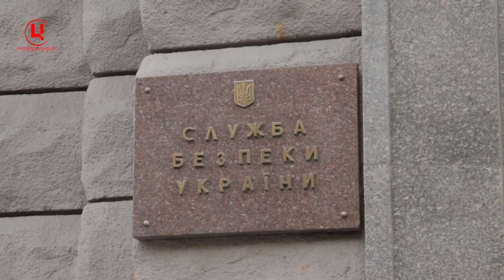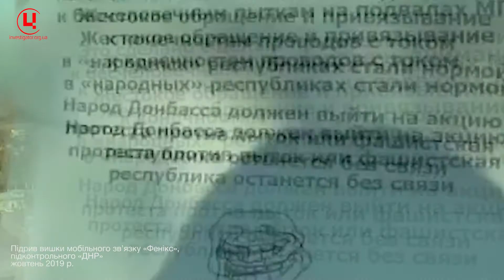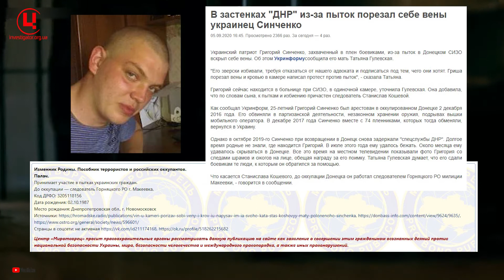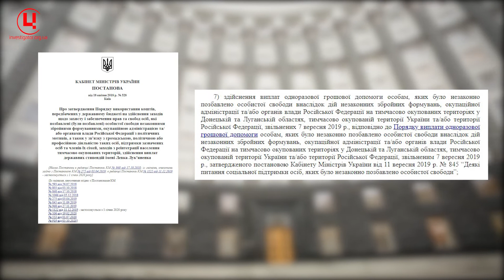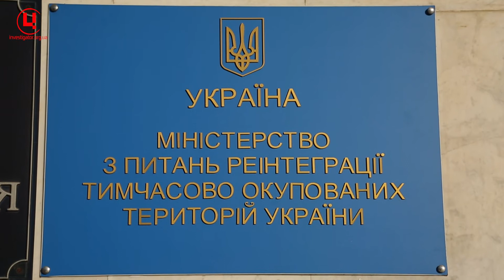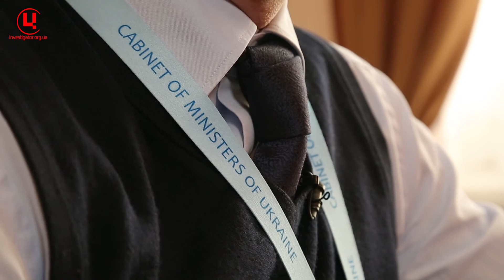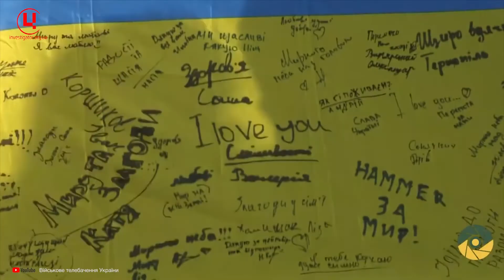«Масандра» і кремлівські бариги та як розподіляють допомогу політбранцям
«Питання національної безпеки» з Валентиною Самар (проект Центру журналістських розслідувань, ефір ТРК Чорноморська), випуск від 8 грудня 2020 року.

Цей випуск присвячений Національному виробничо-аграрному об’єднанню «Масандра» у Криму, яке російські окупанти планують пустити з молотка 14 грудня. «Масандру» продають одним лотом, зі стартовою ціною у 5,3 млрд рублів. Хоча за словами Миколи Бойка, який до окупації впродовж 30 років керував об’єднанням, лише землі під виноградниками свого часу оцінювались у 6,3 млрд євро. Це не рахуючи 9 заводів – винарень, включно із історичним головним Заводом з Голіцинськими підвалами, в яких до окупації зберігалось енотека у мільйон пляшок.

Що могла б зробити Україна для захисту свого майна, яким чином змусити Росію вже сьогодні, до деокупації Криму, заплатити щонайвищу ціну за цей воєнний злочин і як має реагувати Україна на приватизацію вкраденої окупантами «Масандри», яка, найімовірніше, за безцінь дістанеться або проксі самого президента РФ Володимира Путіна або черговому по царству скупнику краденого?

Про це говорять Дарія СВИРИДОВА, перша заступниця представника президента в Автономній Республіці Крим і Ігор ПОНОЧОВНИЙ, керівник прокуратури Автономної Республіки Крим і Севастополя.

В редакцію ЦЖР звернулись родичі політичних бранців Кремля, яким відмовили у наданні допомоги, яка передбачена бюджетною програмою і яку виконує міністерство з питань реінтеграції тимчасово окупованих територій України. Центр в останні місяці чимало розповідав про цю несправедливу ситуацію – гроші є, але не використовуються вповні, водночас не всі родини політичних бранців, які сидять у підвалах ОРДЛО чи російських тюрмах, отримують фінансову допомогу. Її розподіляє міжвідомча комісія, до якої входять урядовці і правозахисники. А оскільки закон про статус політичних бранців Кремля та їх найманців і досі не прийнятий, то керуються члени комісії своїми власними критеріями і суб’єктивним поглядом. У ситуації розбирався Микита ПАНАСЕНКО.